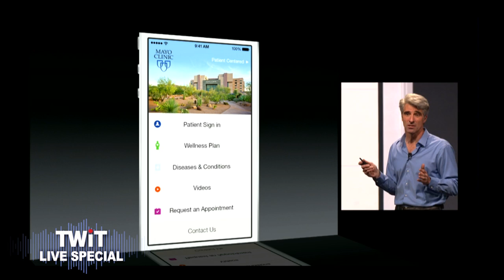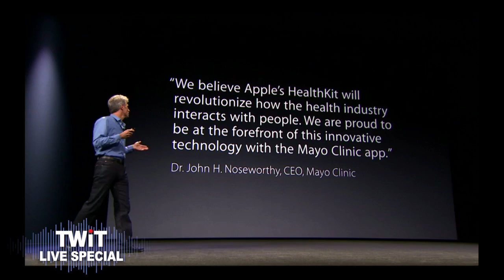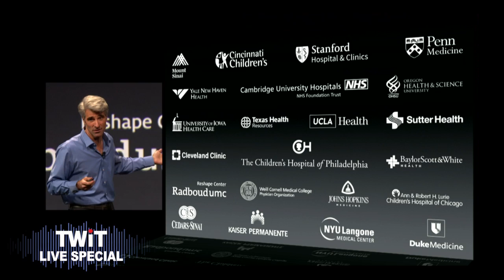Apple Tracks Health and Fitness Data with HealthKit: TWiT Live Specials 202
Apple announces HealthKit for iOS 8, an app for tracking personal health and fitness data, during the WWDC 2014 Keynote.